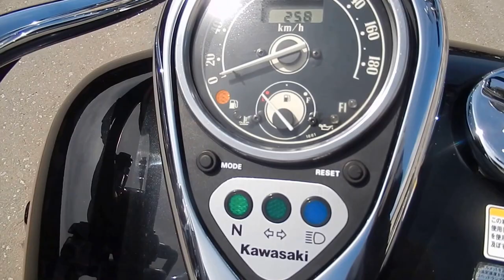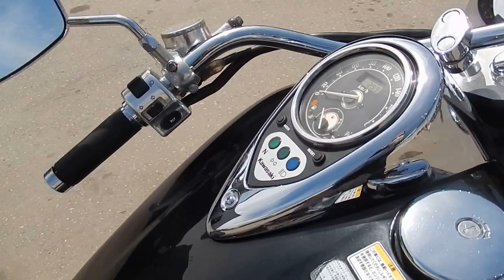No B6130 KAWASAKI VULCAN 1500 CLASSIC